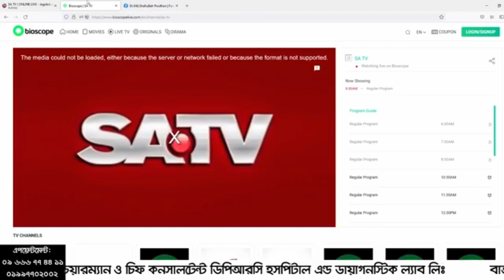কোমরে রগে চাপ, হাড় বেড়েছে, ডিস্ক বের হয়ে গেছে, হাড় সরে গেছে বা পিএলআইডি চিকিৎসা | PLID Treatment